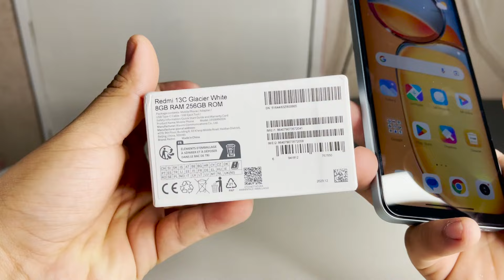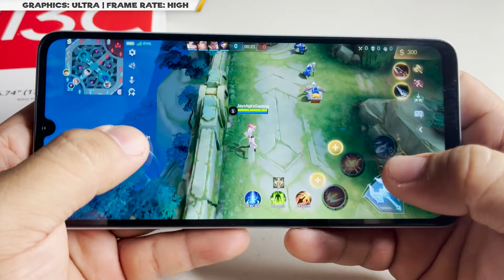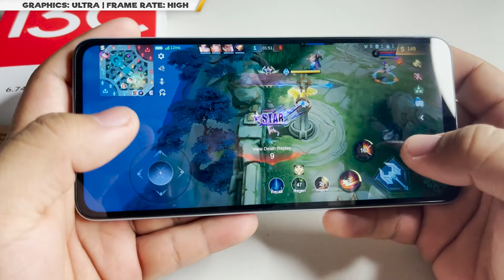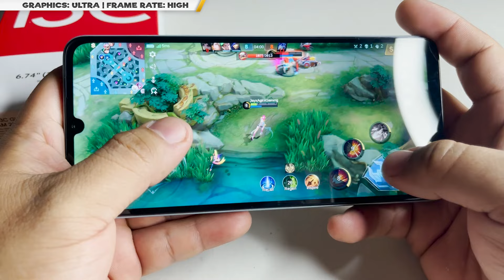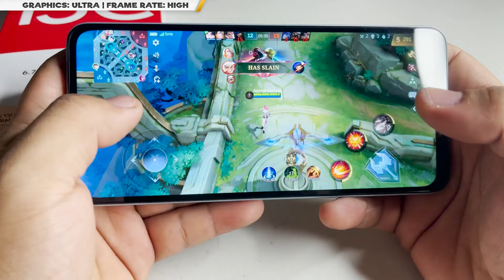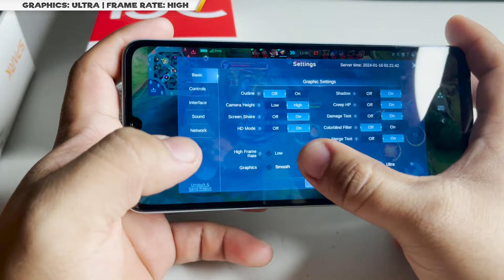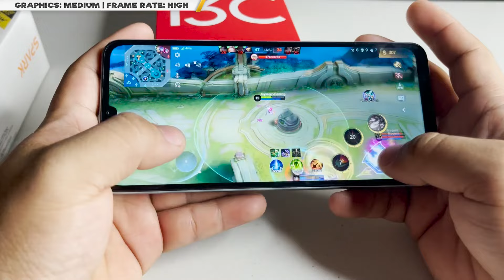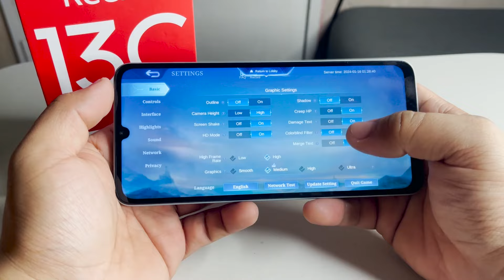Mobile Legends: Bang Bang Game Test on Xiaomi REDMI 13C (8/256) 90Hz | MAX SETTING? PLAYABLE?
Hi guys we are back on making gameplays this 2024 NAMAN!
Let's try Mobile Legends: Bang Bang on Xiaomi REDMI 13C (8gb RAM). How's the quality in Ultra Graphics and FRAME RATE this 2024?

Genshin Impact:
Call of Duty: Mobile:
League of Legends:
Farlight 84:

Recording Camera: iPhone 12 Pro Max
Used Phone:  Xiaomi REDMI 13C
Editing Software: Adobe Premiere Pro